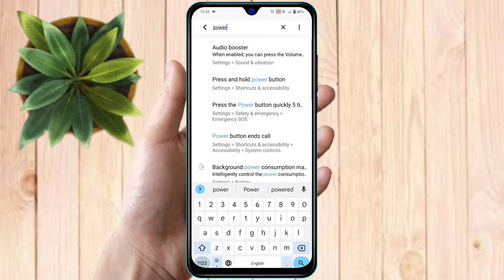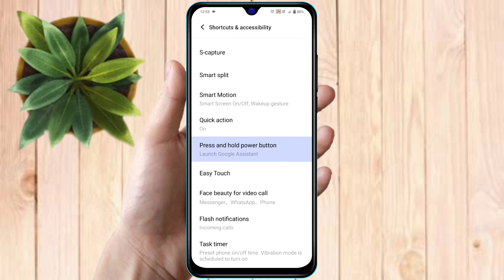how to switch off oppo reno 8t, oppo reno 8t switch off kaise kare